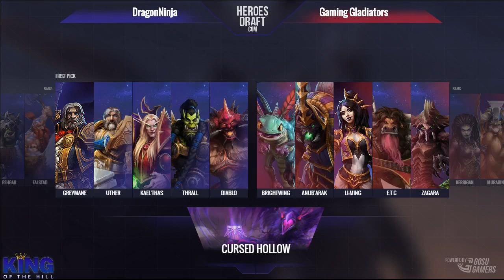King of the Hill: DragonNinjas vs. Gaming Gladiators - Heroes of the Storm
WEEK ONE: DragonNinjas come up against Gaming Gladiators in the final game of the night. Winner scores $100 and will return next week to defend their title against a new batch of challengers.